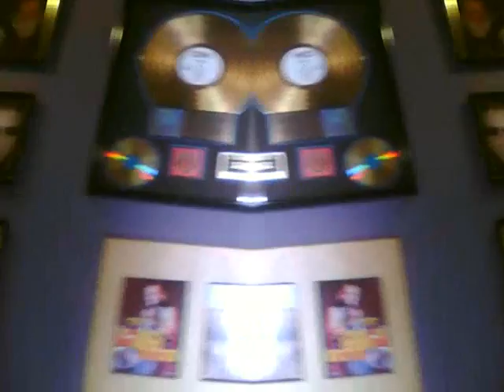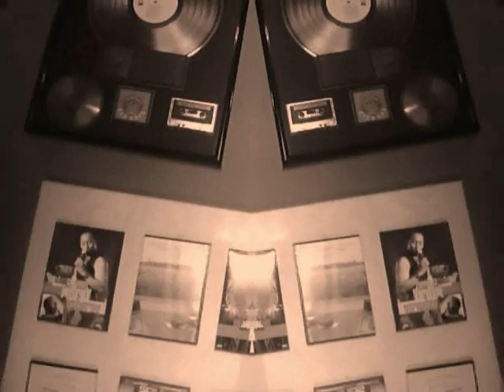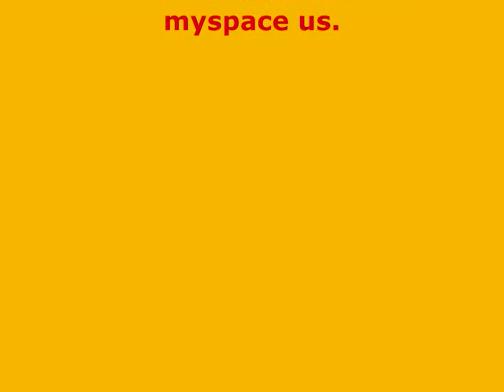FEAR NUTTIN BAND, ENEMY - ft. BOBBY LEE from SOJA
fear nuttin band and soja members having fun with video, enemy, from new album yardcore. roots rock reggae jamaican vibes funny crazy dancehall new 2009 music